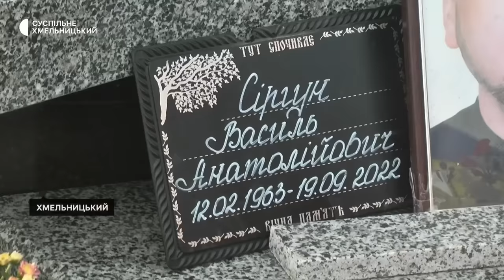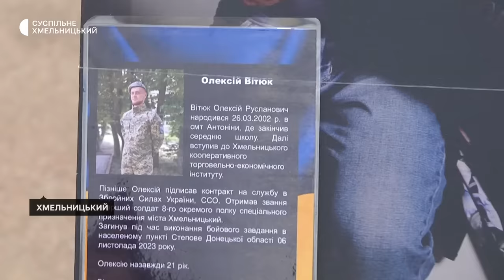Пожежі та руйнування після атаки, пам'ять про загиблих захисників та захисниць | 30.08.2024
-- Дві поспіль доби під російськими обстрілами. Які наслідки для Хмельниччини?
-- В області вшанували пам'ять загиблих захисників і захисниць України.
 - Веловолонтер проїздом через Хмельницький збирає гроші для ЗСУ.

Про події останніх семи днів дивіться в огляді наших кореспондентів у Тижні. Хмельницький